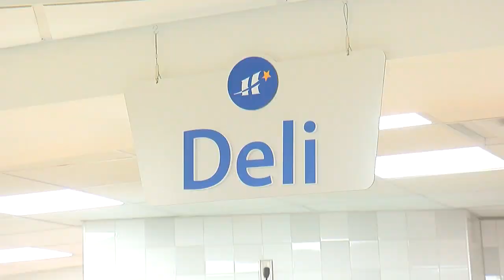DeRusha Eats: Hopkins High School Offers Global School Lunch Options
The district buys a lot of food directly from farmers. Their main local provider is Riverben Farm in Delano, Jason DeRusha reports (3:42). WCCO Mid-Morning - February 27, 2020